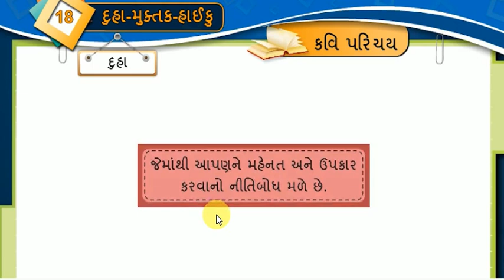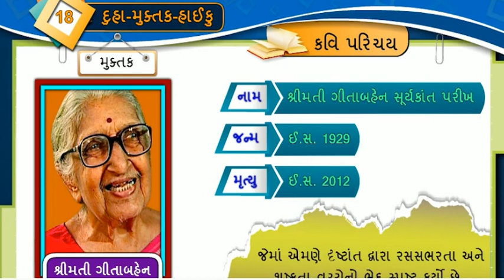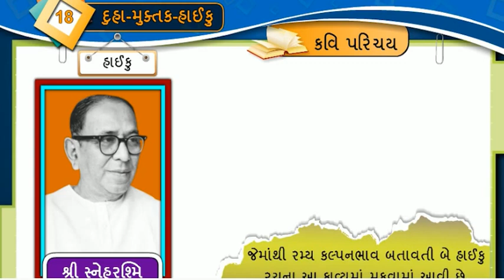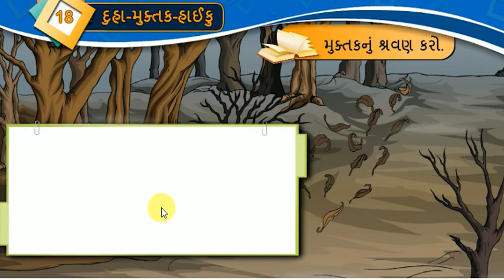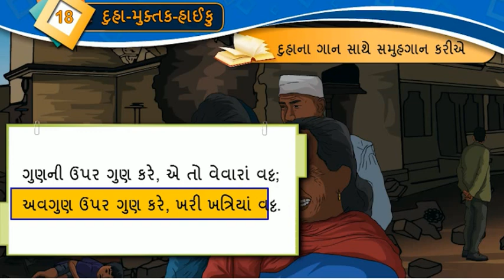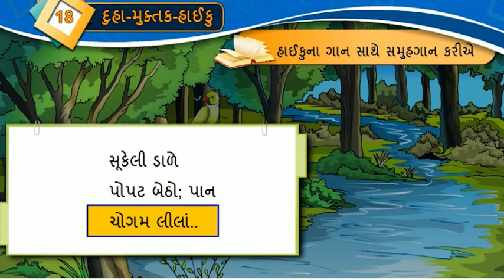ગુજરાતી સાહિત્ય, દુહા.મુક્તક હાઈકુ Gujarati literature, Gujarat state syllabus, standard 8 🇿​🇽​